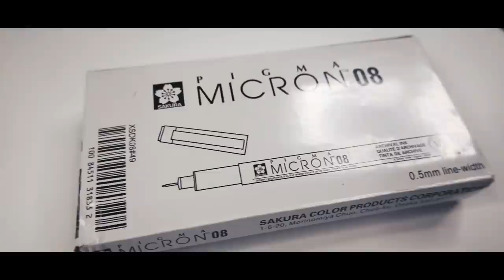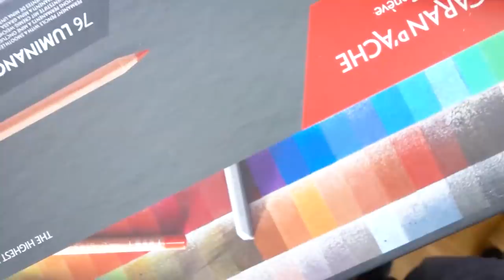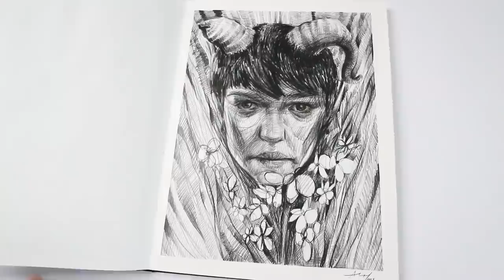ULTIMO DIBUJO DE MI SKETCHBOOK *Mezclando materiales de arte - ALEXEY CUBAS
Aquí les traigo un SKETCHBOOK TOUR con el ultimo dibujo, donde mezclo materiales de arte como Acrílico, grafito, lapices de colores carandache, y tinta china. Esta libreta de dibujo es una de las mas épicas que he dibujado hasta el momento.